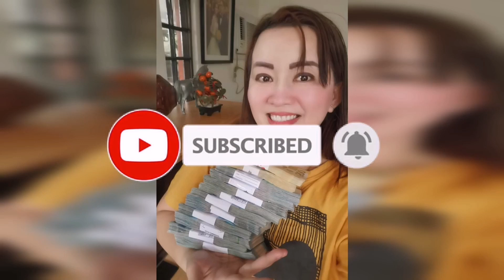ATTRACT MONEY WITHIN 24HRS WEDNESDAY MORNING SPELL-APPLE PAGUIO7